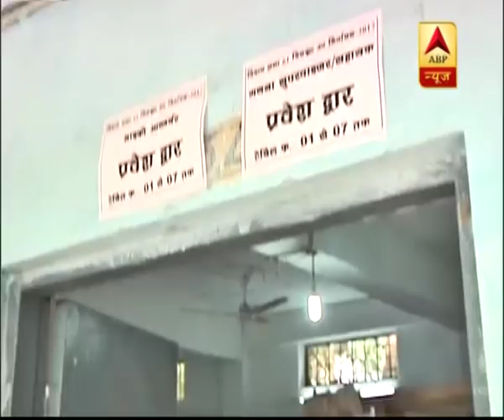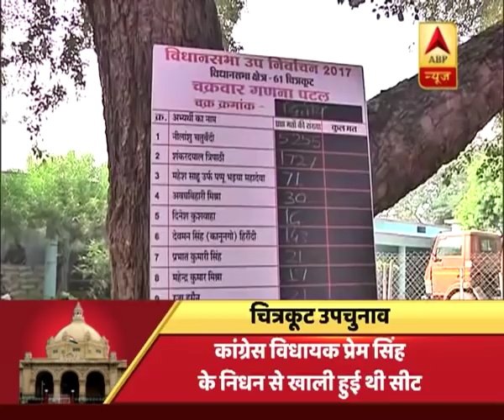MP: चित्रकूट विधानसभा उपचुनाव में कांग्रेस की जीत तय, 12वें राउंड के बाद 25 हजार वोट से आगे